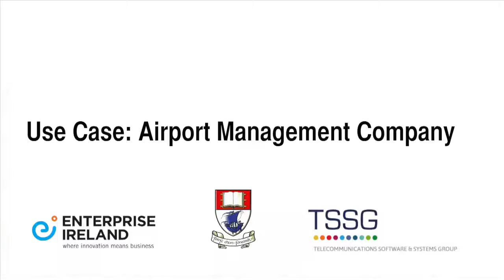TSSG AR VR Convercon 2017